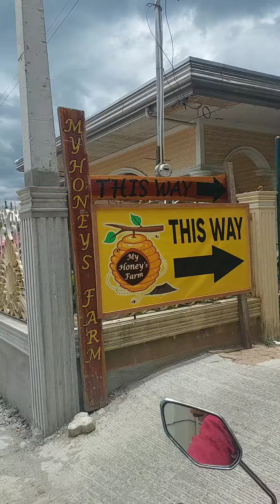May 25, 2023